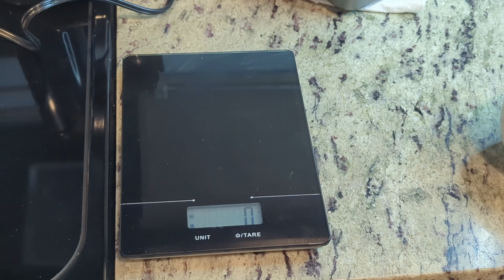Pan de Almendras Keto! Sin Azucar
En este video, te mostraremos cómo hacer un delicioso pan sin azúcar utilizando harina de almendras. Esta receta es fácil de seguir y perfecta para aquellos que buscan una opción más saludable y sin azúcar añadida. Aprende todos los pasos para preparar este pan casero con una textura suave y un sabor naturalmente dulce. ¡Disfruta de un pan delicioso y nutritivo sin remordimientos!

Ingredientes
6 huevos
3 tazas de harina de almendras
3 cucharads de mantequilla